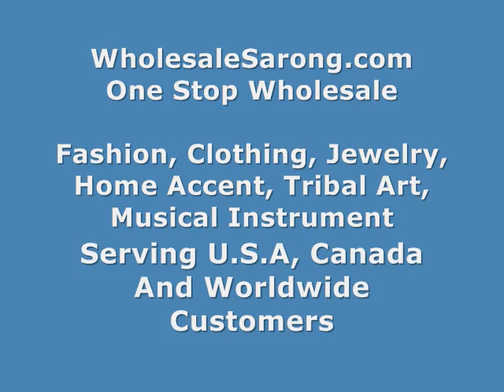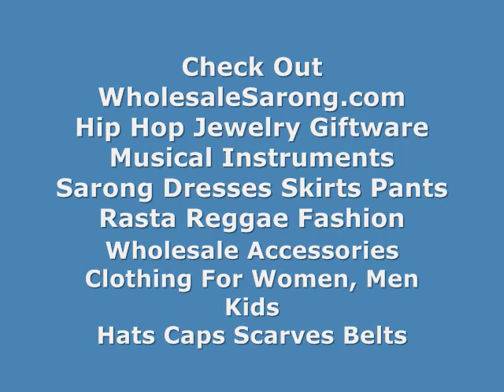bali wooden mask thousand dot gecko wholesalesarong.com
USD$16.50 each
Product code : thousand dot wall art gecko 1 meter
Wholesale Bali handicraft, Bali hand crafts thousand dot wooden geckos wall hanging and home decoration
Length: 38 to 39 inches Width: 4.75 to 5 inches.
Handmade in Bali Indonesia. Assorted designs and colors randomly picked our warehouse staffs.

bali bali mask thousand dot gecko
bali indonesia tribe mask thousand dot gecko
bali wall art hand carved wall art
bali summer women fashion hand carved wall art
bali garden décor hand carved wall art